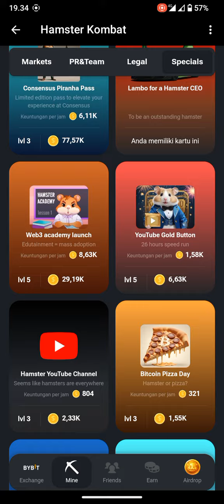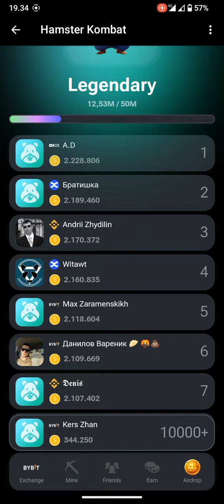Hamster combat today combo cards | 23 june hamster combat today combo cards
KODE HARIAN  UNTUK HARI INI YAH